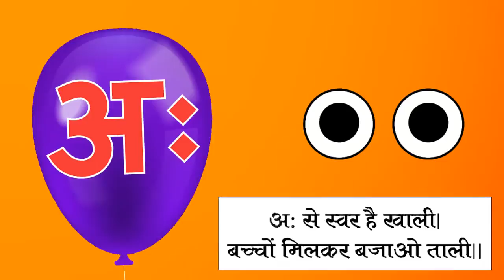हिंदी स्वरमाला वर्णमाला बालगीत | Varnamala Geet HINDI Alphabet Song for Kids- Chuchu Toys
Kids Learning Solutions is a multi-faceted E-Learning firm, engaged in publishing and marketing of Interactive Educational & Edutainment video content, covering a wide variety of categories like Children Rhymes, Animated Stories, Kids Education, Reference, Lifestyle, Self Improvement, CBT's etc.

Kids Learning  showed a natural interest towards the Hindi, English language and produced a one of a kind 2D, 3D character animated "Favourite Hindi Rhymes"-  A superb collection of fun filled traditional Hindi Rhymes.